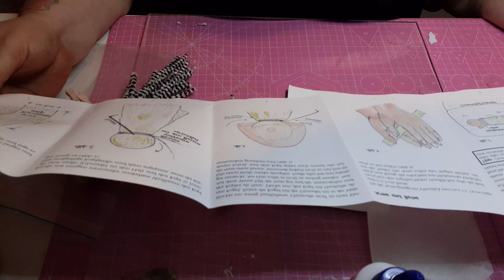ÜPost Trolli von Marina !!! Ich liebe diese kleinen Wesen!